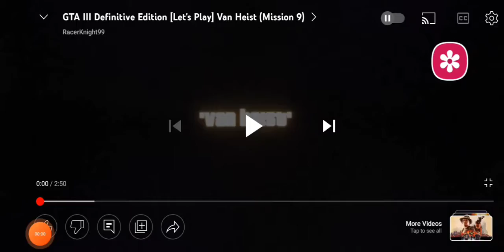I made music for knight to play gta lll (mission 9)